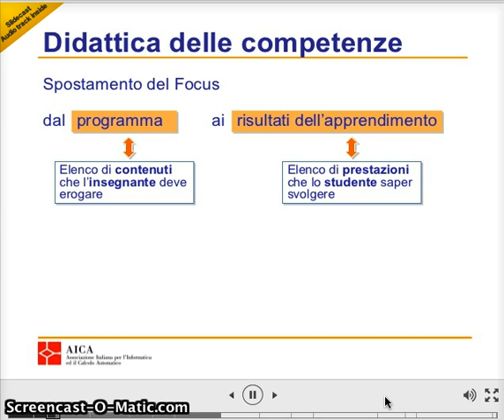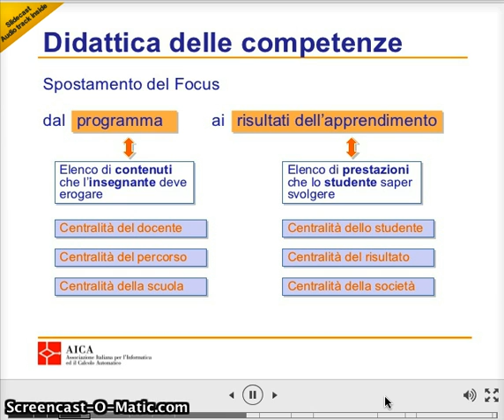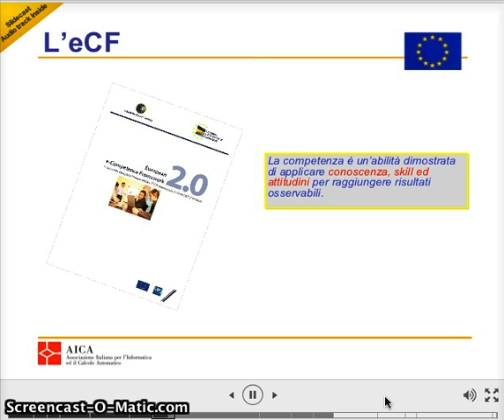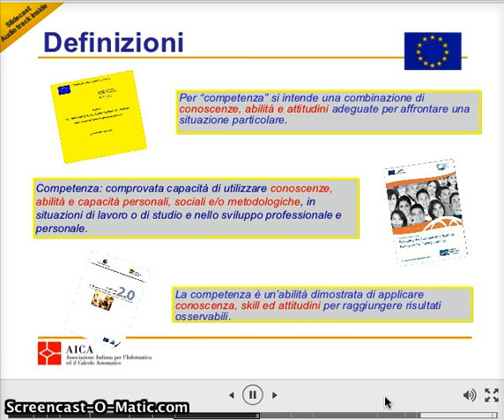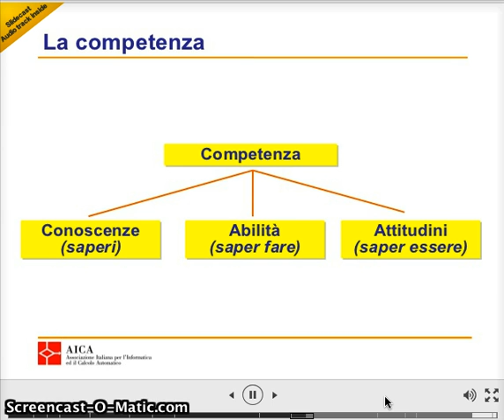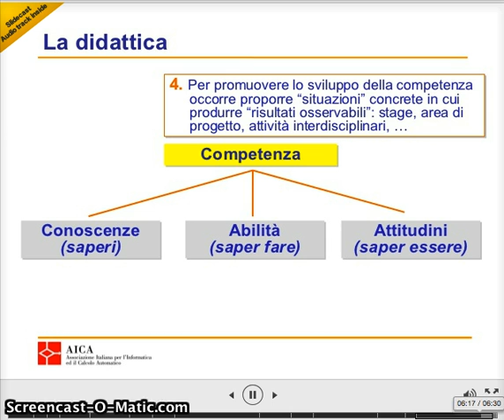Didattica delle competenze